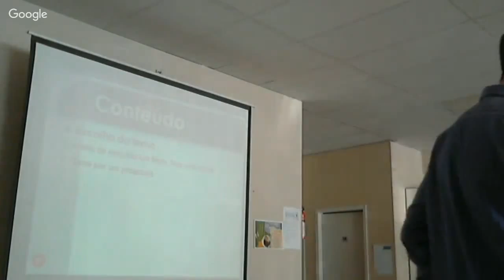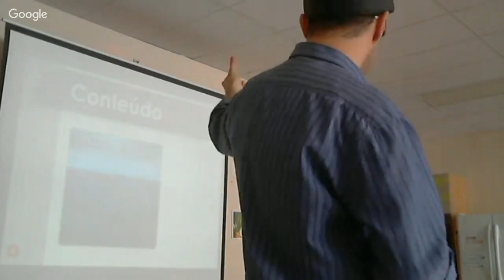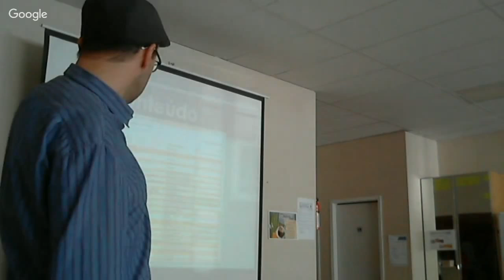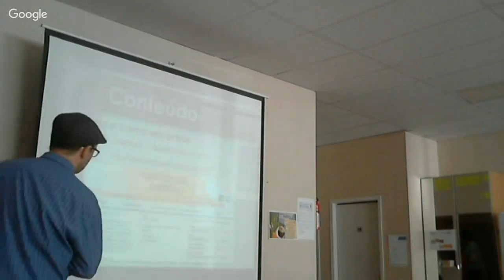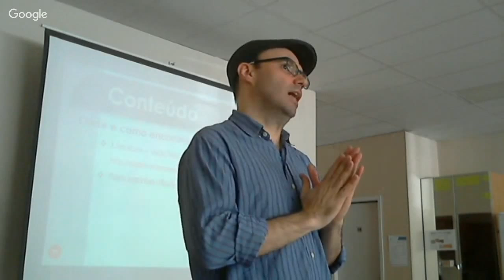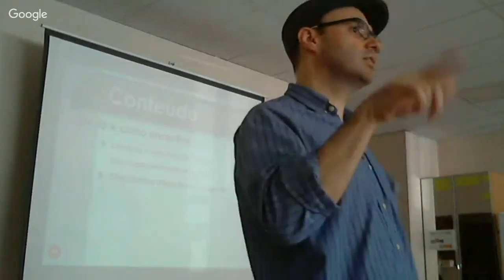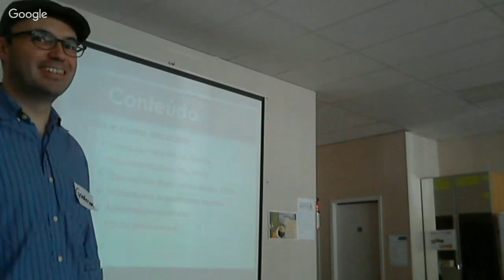Curso de espositores espiritas parte 2